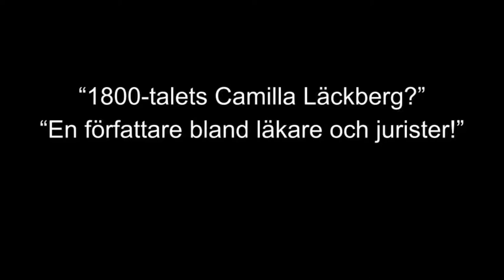Herr Anderssons Historia 7 (Emilie Flygare-Carlén)